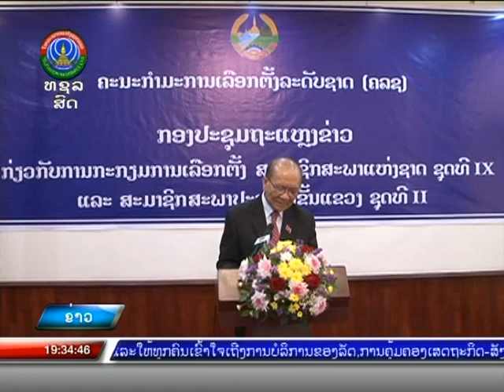ຖະແຫຼງ ກຽມເລືອກຕັ້ງສະມາຊິກສະພາແຫ່ງຊາດຊຸດທີ IX ແລະ ສະພາປະຊາຊົນແຂວງ ຊຸດທີ II [31-10-2020]